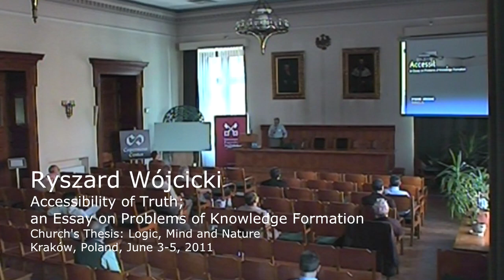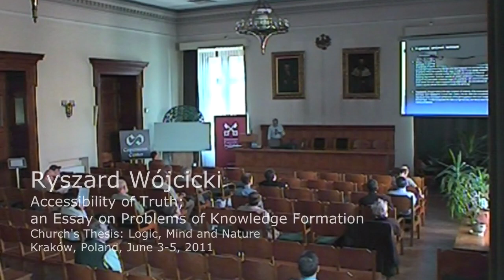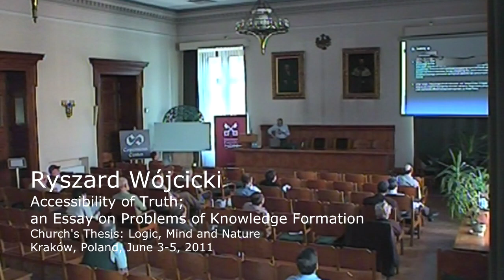Accessibility of Truth; an Essay on Problems of Knowledge Formation - Ryszard Wójcicki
The lecture of Ryszard Wójcicki, 'Accessibility of Truth; an Essay on Problems of Knowledge Formation', presented at the "Trends in Logic IX" conference - Church's Thesis: Logic, Mind and Nature, 3-5 June 2011, Kraków, Poland.
The conference was co-organized by Copernicus Center for Interdisciplinary Studies.